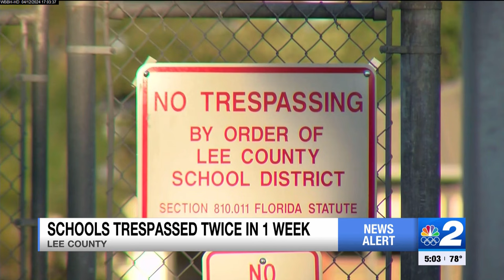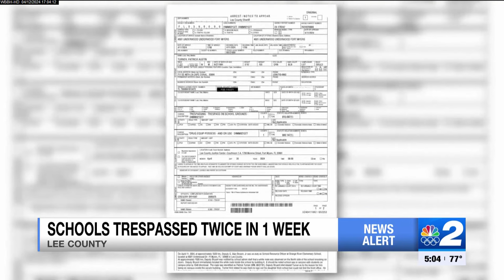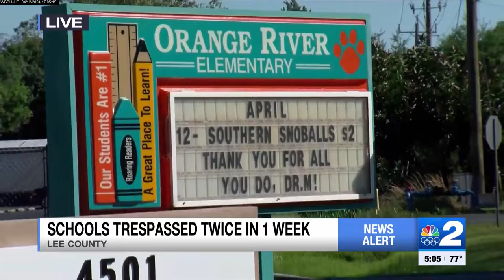2 Lee County elementary schools trespassed in 1 week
A Cape Coral man was arrested after deputies caught him with a syringe and spoon while trespassing at Orange River Elementary School Thursday afternoon.